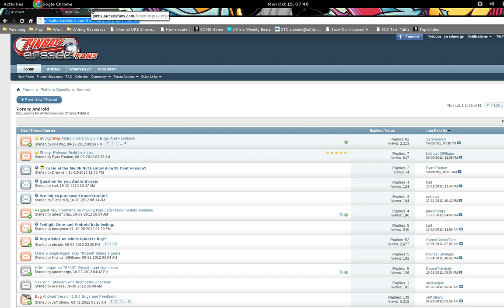How to make a Chrome "New Tab" shortcut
Show how you can make a Web shortcut on your New Tab page in Chrome. This means you are not cluttering up your Address Bar, and always have the URL available to you when you open a new Tab.